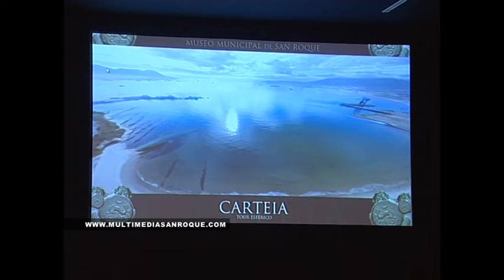NOCHE BLANCA 21 AGOSTO 2015